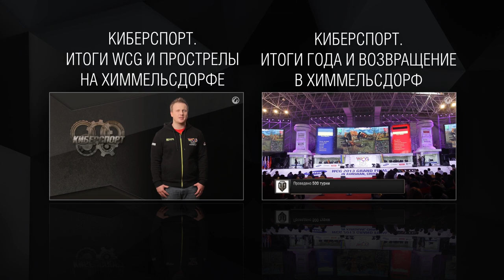Лучшие реплеи главного кибертурнира WCG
Небольшая нарезка самых ярких моментов прошедших недавно финалов WCG, смотрим!

А ты уже подписался на канал? Это не обязательно, но нам будет очень приятно!